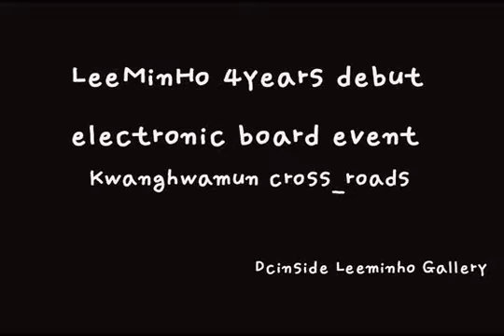Lee Min Ho 4-Year Debut Congratulation - E Display Board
cr: DC